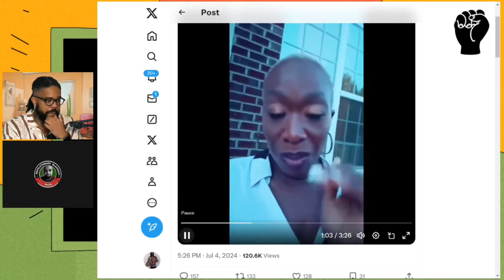“I’d Vote For Joe Biden’s Corpse” - Joy-Anne Reid’s Unhinged Rant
Joy Anne Reid goes on an unhinged rant claiming that she would even vote for the corpse of Joe Biden if it meant keeping Donald Trump out of the White House. However, she also unloads on Democrats, giving them a fair share of the blame for Americans only being left with the choice of voting for Biden and Trump because of their unwillingness to accept new and fresh faces to represent the party when they had the chance.